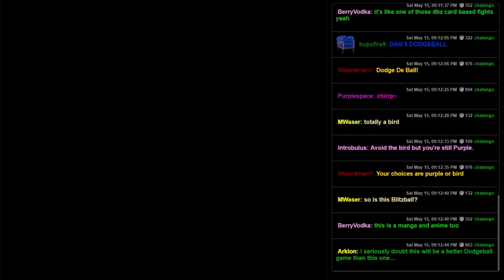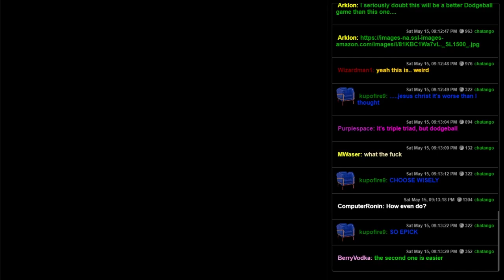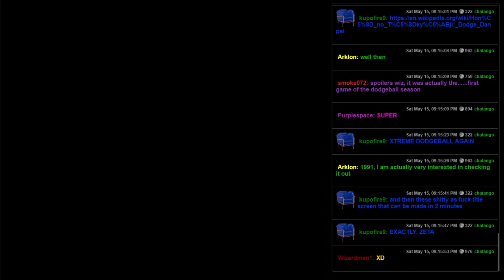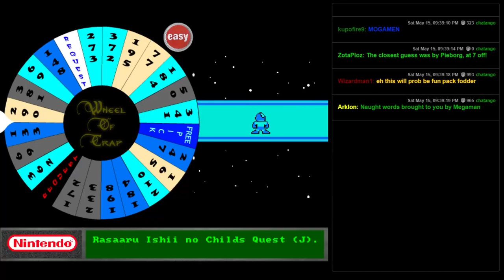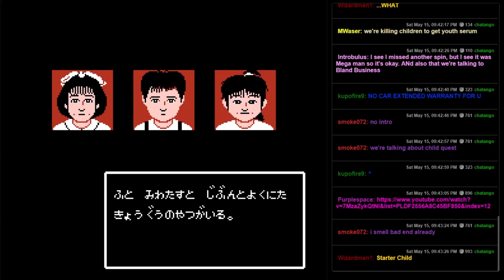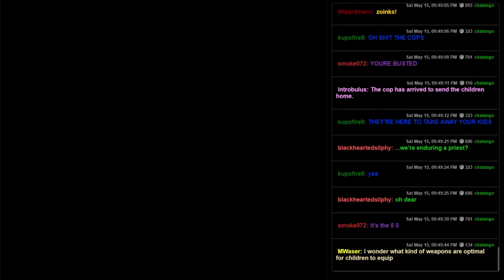Fun Pack 407 - NES Japanese Weirdness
Who knew you could make a sports game even worse?  Also, why are all these titles so dang long, look at this nonsense!
00:00 - Honoo no Toukyuuji - Dodge Danpei (NES)
04:02 - Honoo no Toukyuuji - Dodge Danpei 2 (NES)
16:09 - Gegege no Kitarou - Youkai Dai Makyou (NES)
21:52 - Rasaaru Ishii no Child's Quest (NES)